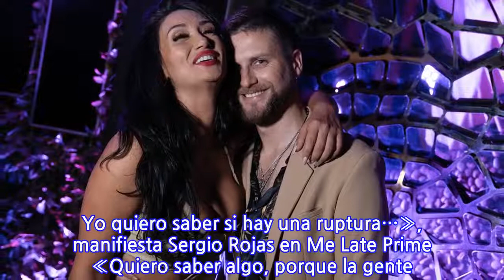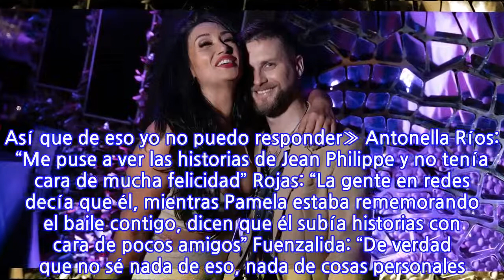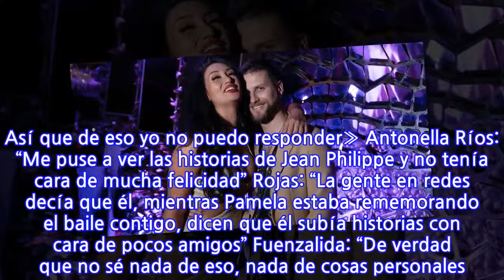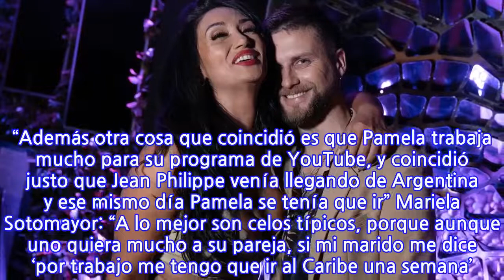«La gente me pregunta a mí si Pamela Díaz terminó con Jean Philippe Cretton. Yo...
«La gente me pregunta a mí si Pamela Díaz terminó con Jean Philippe Cretton. Yo quiero...
«La gente me pregunta a mí si Pamela Díaz terminó con Jean Philippe Cretton. Yo quiero saber si hay una ruptura…», manifiesta Sergio Rojas en Me Late Prime «Quiero saber algo, porque la gente me pregunta a mí a través de Instagram, me preguntan si Pamela Díaz terminó con Jean Philippe Cretton. Y tu visita en México ha causado gran conmoción. Yo quiero saber si ella está o hay una ruptura, y de esa ruptura, ¿tú tienes algo que ver?”. Fue la pregunta que Sergio Rojas le hizo a Daniel Fuenzalida en Me Late Prime. La semana pasada el animador estuvo de vacaciones en Cancún, México, y se reunió en un yate con Pamela Díaz y Helhue Sukni, quienes también estaban en el país caribeño. Así continuó la conversación: Daniel Fuenzalida: “Yo no sé nada de Pamela en términos personales, yo voy a hablar en forma profesional. Ella andaba grabando su programa Días de Vacaciones, andábamos todo un grupo. Así que de eso yo no puedo responder» Antonella Ríos: “Me puse a ver las historias de Jean Philippe y no tenía cara de mucha felicidad” Rojas: “La gente en redes decía que él, mientras Pamela estaba rememorando el baile contigo, dicen que él subía historias con cara de pocos amigos” Fuenzalida: “De verdad que no sé nada de eso, nada de cosas personales. Pero lo que sí sé es que Jean Philippe se estaba cambiando de casa. Entonces no podía ir. Parece que estaba subiendo esas historias porque estaba cansado. Se está cambiando a un lugar más cerca de Pamela. “Además otra cosa que coincidió es que Pamela trabaja mucho para su programa de YouTube, y coincidió justo que Jean Philippe venía llegando de Argentina y ese mismo día Pamela se tenía que ir” Mariela Sotomayor: “A lo mejor son celos típicos, porque aunque uno quiera mucho a su pareja, si mi marido me dice ‘por trabajo me tengo que ir al Caribe una semana’. ‘¡¿A dónde?!’”.
INFORMATION
• Source: glamorama